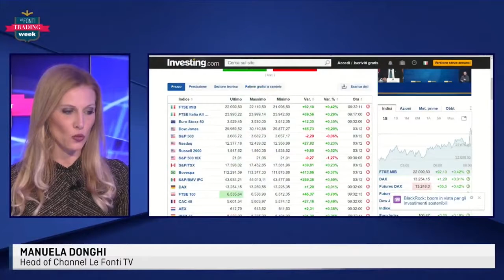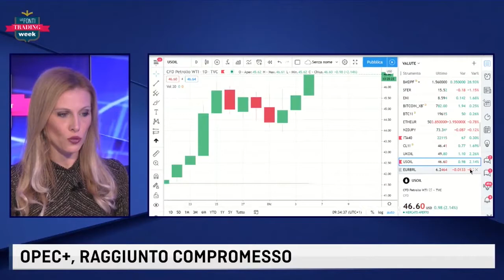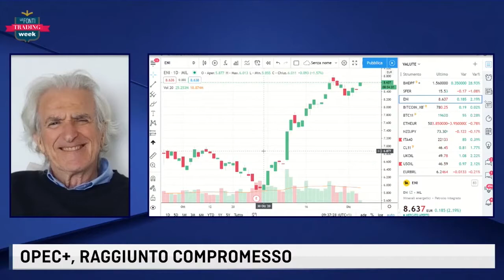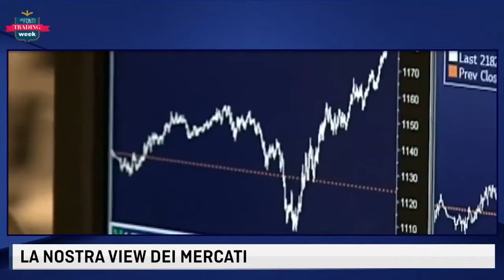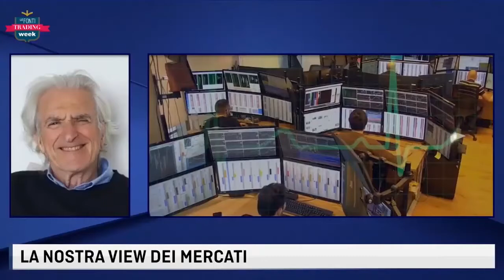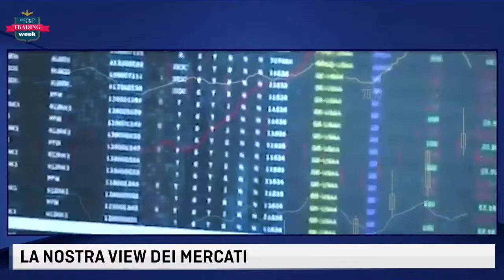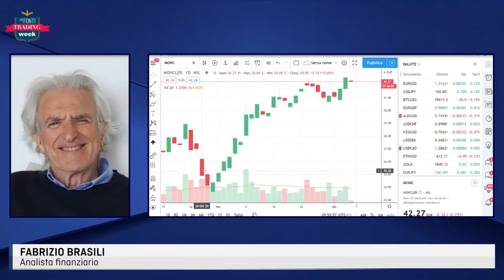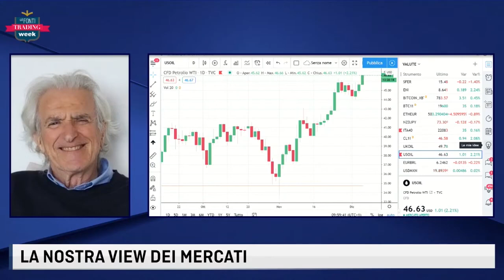LE FONTI TRADING WEEK con Fabrizio Brasili - 4 dicembre 2020